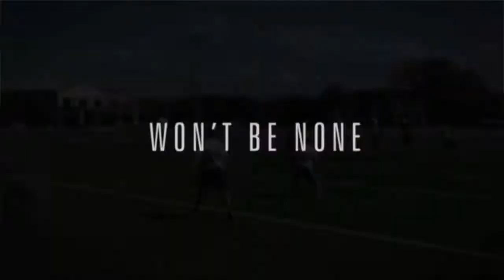ATX Falcons Flag Football 2012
Highlights of the ATX Falcons flag football team.  Fall 2011 - Spring 2012 seasons.  Divisions: 3/4 and 3/4 Elite.  Leagues: Regents, Westlake and SWA.